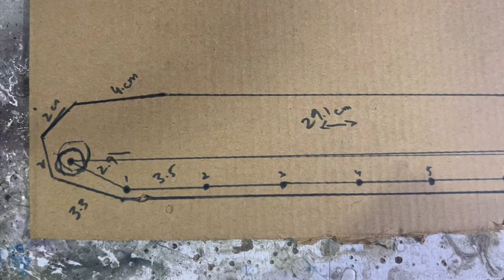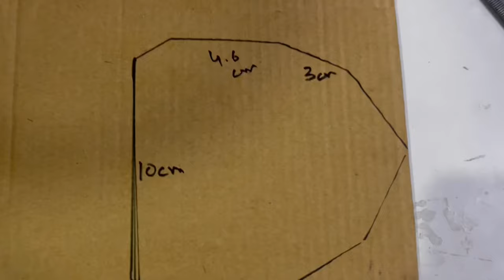DIY RC Panzer 3 & StuG 3 Tank Combo Build!"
Are you ready to bring your RC tank game to the next level? In this exciting video, we'll show you step-by-step how to make your very own RC Panzer 3 and Stug tanks. From assembling the chassis to painting the details, this tutorial covers it all. With detailed troubleshooting tips and expert advice, building these iconic tanks has never been easier!

0:00 Intro
0:40 Hull
1:20 Wheel and suspension
1:40 Upper Hull
3:06 Stug 3 gun
3:33 panzer 3 upper hull
4:00 turret and gun